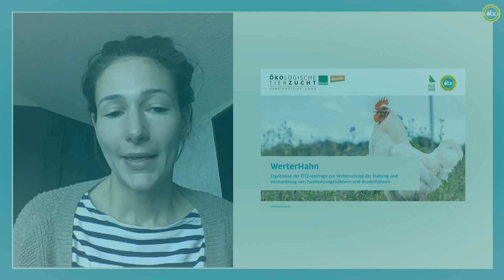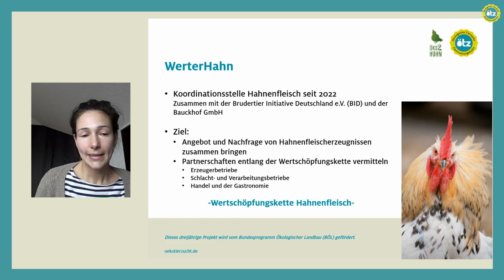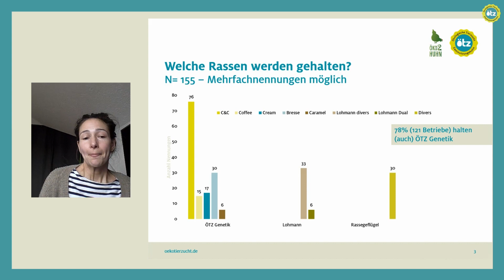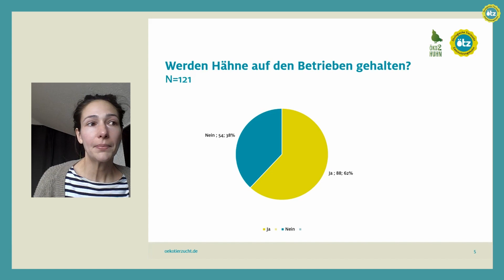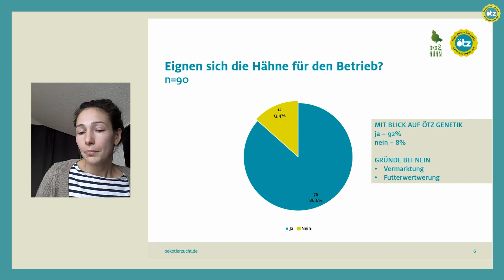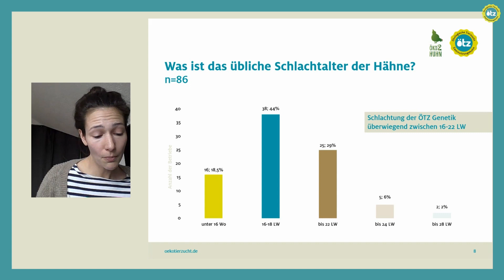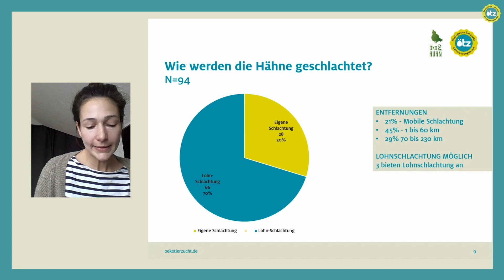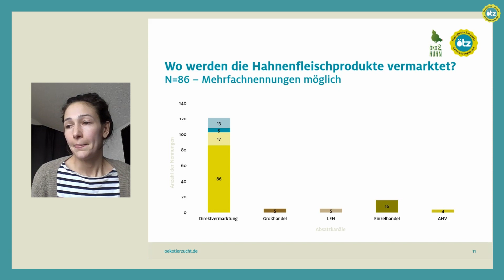ÖTZ-Fachforum 2023 | WerterHahn - Ergebnisse der ÖTZ-Umfrage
Dieser Vortrag entstand für das 2. Online-Fachforum im Rahmen des Öko2Huhn Projektes | Zweinutzungshuhn und Bruderhahn | Aktuelle Erkenntnisse aus Praxis und Wissenschaft am 13. und 14. April 2023.

Vortragende: Maria Hermann, Marketing & Projekt WerterHahn, Ökologische Tierzucht gGmbH

Gefördert durch das Bundesministerium für Ernährung und Landwirtschaft aufgrund eines Beschlusses des Deutschen Bundestages - Bundesprogramm Ökologischer Landbau.